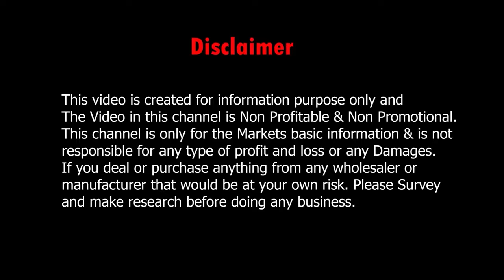Fabric Wholesale Market in Kolkata, Barabazar | Cotton Fabric, Hakoba, Ajrak Muslin Chanderi